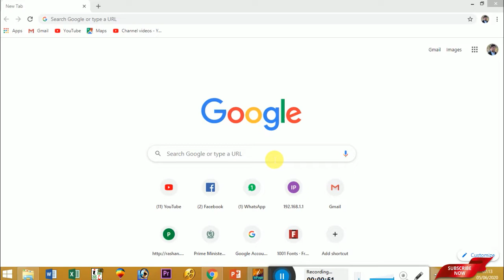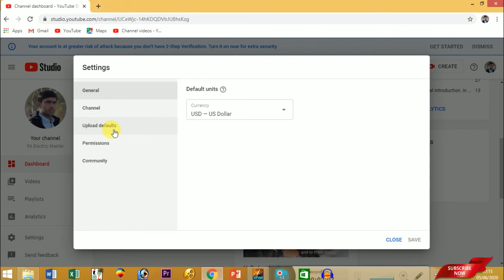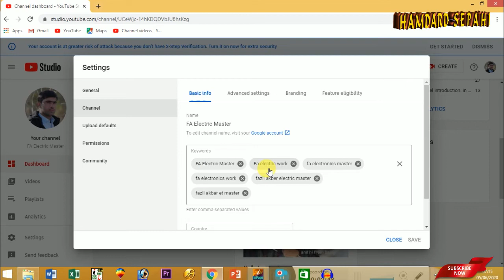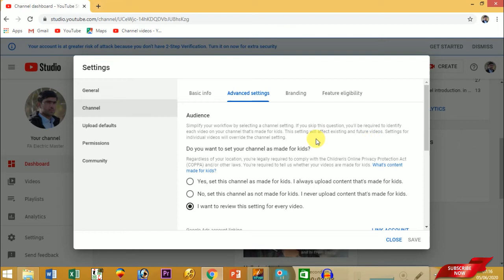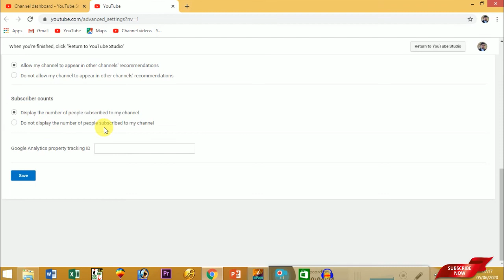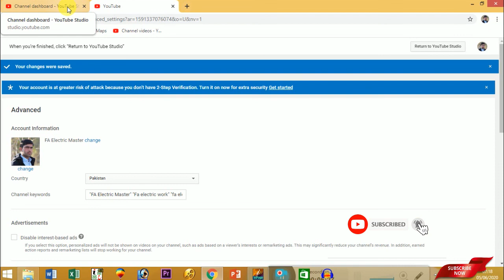How to hide or show subscriber on youtube channel || advantages of hiding subscriber on youtube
How to hide or show subscriber on youtube channel. advantages of hiding  subscriber on youtube channel, how to show subscriber on youtube channel,